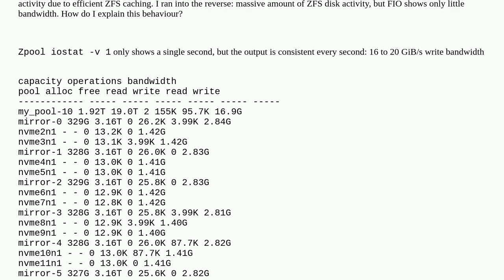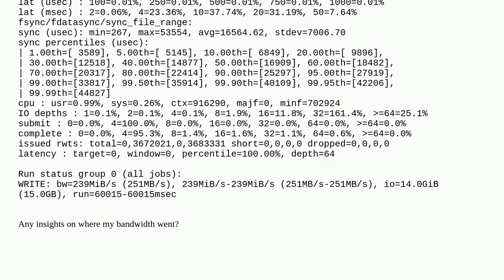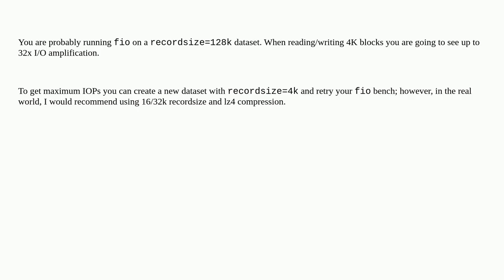Understanding ZFS NVMe benchmarks with FIO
A special thanks goes out to the community

  zfs fio nvme benchmark